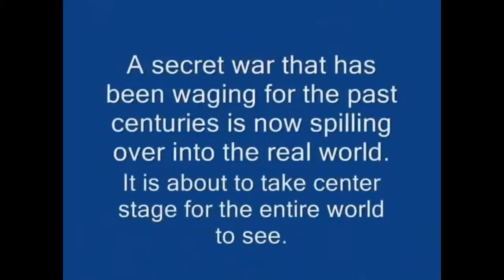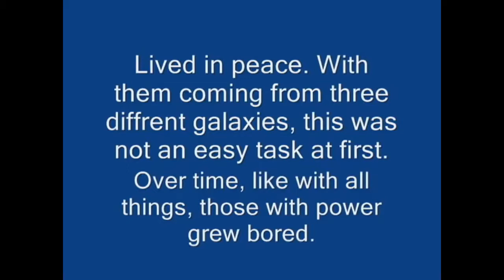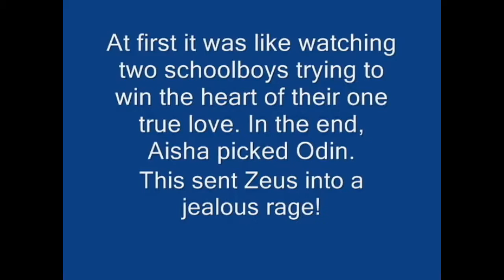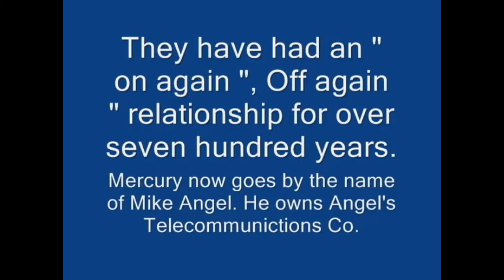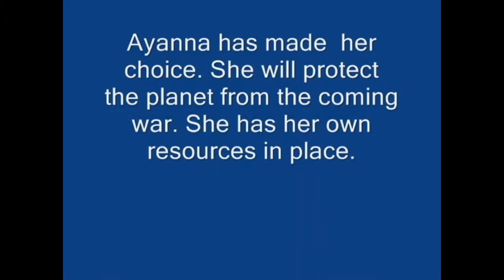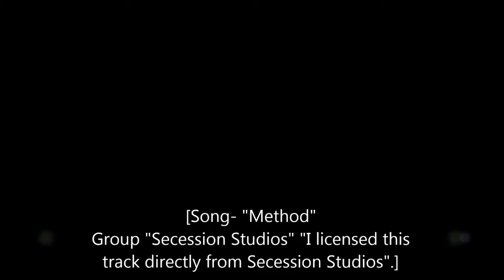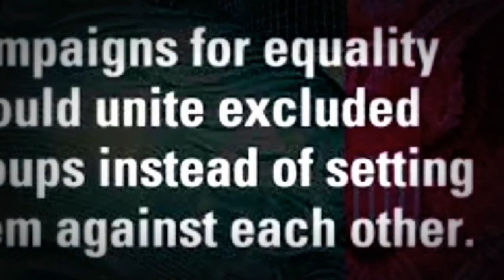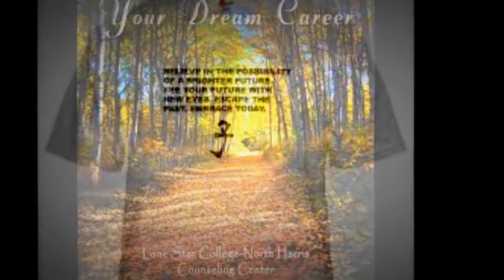Phoenix Angel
DCEU, MCU, Marvel Entertainment

DC Comics, Marvel Comics have been a big inspiration in my life. Along with Star Wars, Star Trek, Space 1999, Gundam, Robotech, and Spacebattle Ship Yamato. This video covers four self-published books, "Ultimate Weapon", "Phoenix Prime One and Two" and, "Phoenix Angel Illustrations". A war between Asgard and Olympus a war fought in secret for the past three thousand years is no longer a secret. An ancient base has appeared in the middle of the Atlantic. It is the size of Alaska. Now it is a race to see who can unlock its secrets. Caught in the middle of this war is the human race and the ancient civilization of Atlantis!   The gods have mated with humans and Atlantis for thousands of years, producing demigods. Humankind is forced to pick aside. This is tearing friends and families apart! An ancient base that will bring humankind, the gods and Atlantis together to fight the coming war with the Atlantean Galaxy!